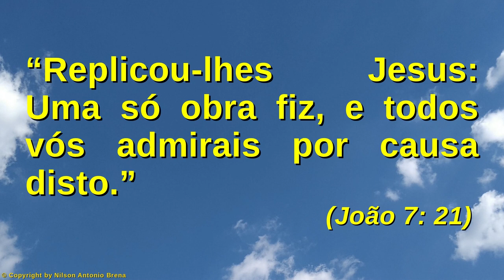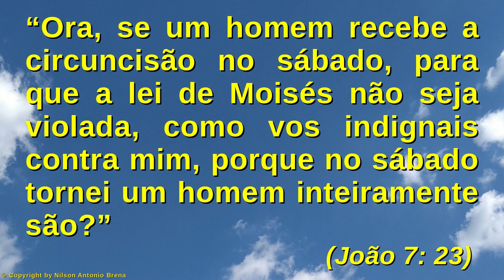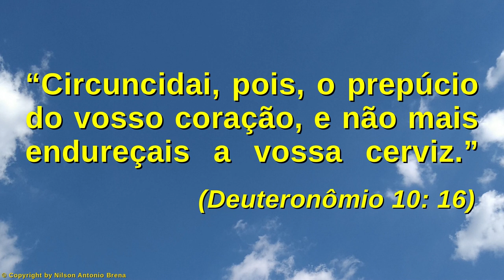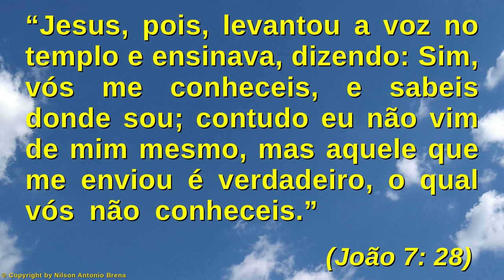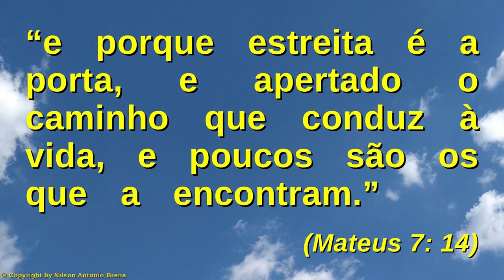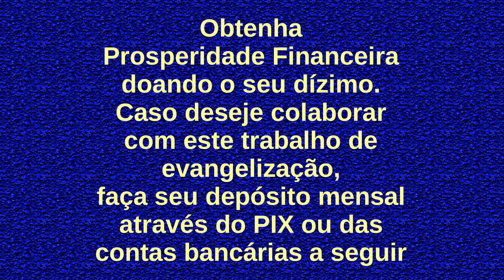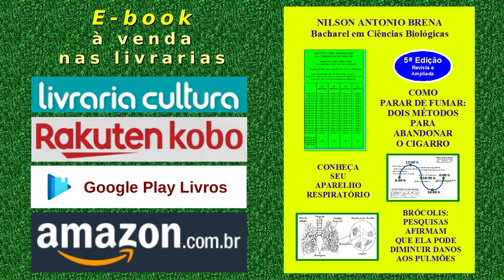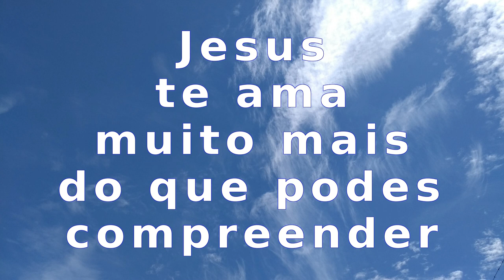123 - Seja Correto e Evite Castigos de Deus - Nilson Antonio Brena 7/2/21 Rádio Vibe Mundial FM 95,7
Vídeo 123 de 7/2/2021 por Nilson Antonio Brena: "Seja Correto e Evite Castigos de Deus". Palestra com base na Bíblia Sagrada. Criada e proferida pelo Biólogo brasileiro Nilson Antonio Brena. Programa "Reflexões sobre Jesus" da Rádio Vibe Mundial FM 95,7 de São Paulo SP.

PIX
Selecione e copie a Chave PIX:
bc49101a-5463-4a06-8a87-d968a3c1f1d2

Agência 0253
Operação 1288
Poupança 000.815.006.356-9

Crédito Musical